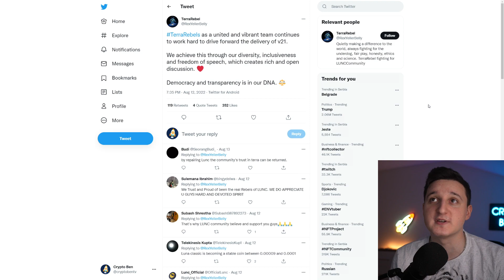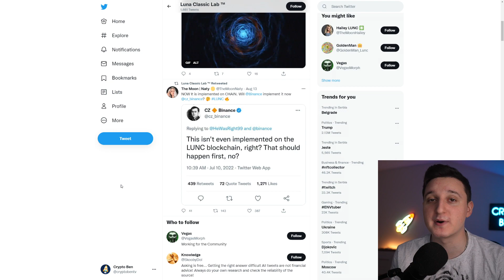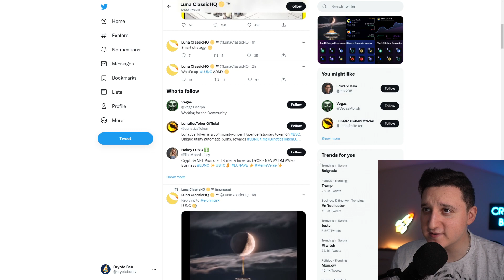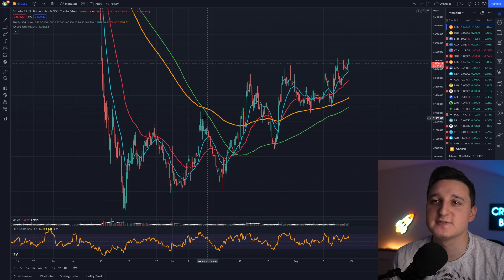LUNA CLASSIC HOLDERS THIS IS INSANE ! LUNA CLASSIC WILL IT PUMP !?